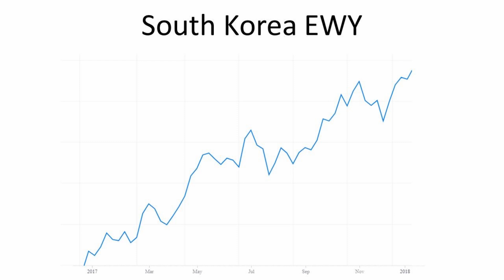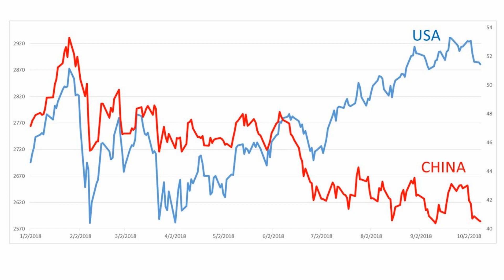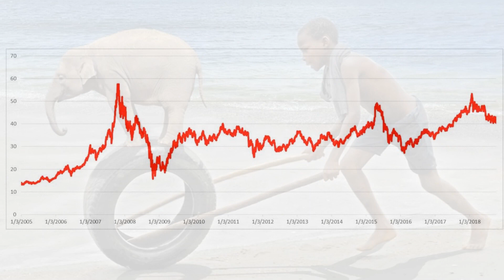Listen to the market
Tired of the media drama queens and fake news?

Ignore what’s being said and instead focus on the data.  Especially watch the Stock & Financial Markets.  Rather than taking the Red Pill to escape the Matrix, listen to the Market and profit from it.

Listen to the full audio version of the Wealthsteading Podcast on your favorite syndicator or directly